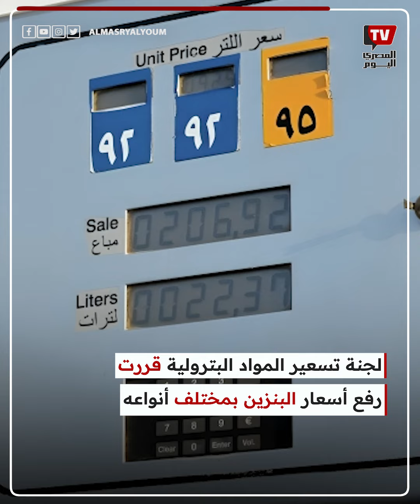تعرف على أسعار البنزين والسولار بعد الزيادة الجديدة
قررت لجنة تسعير المواد البترولية رفع أسعار البنزين بمختلف أنواعه، جاءت زيادة أسعار البنزين حسب قرار اللجنة بزيادة قدرها جنيهًا واحدًا.